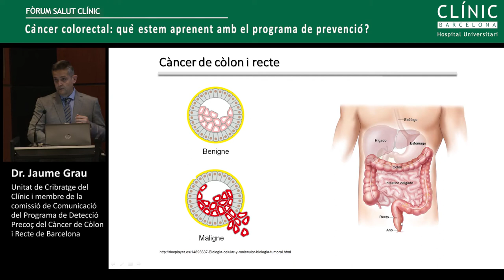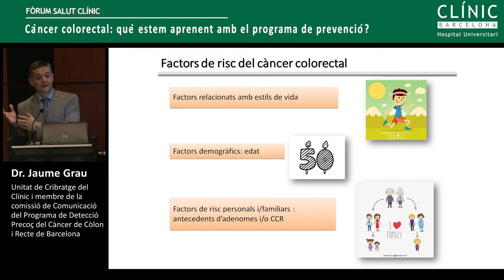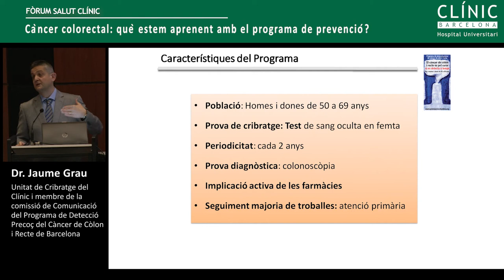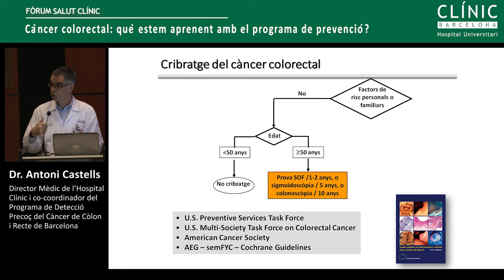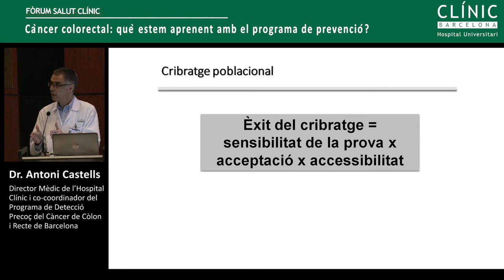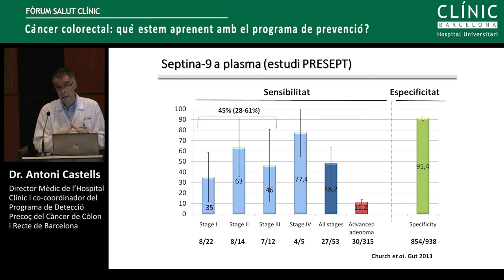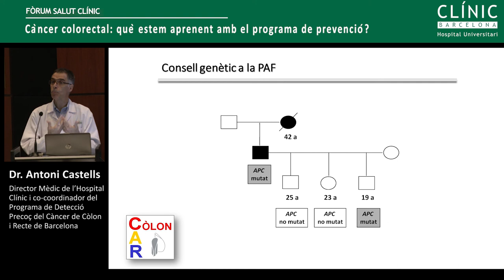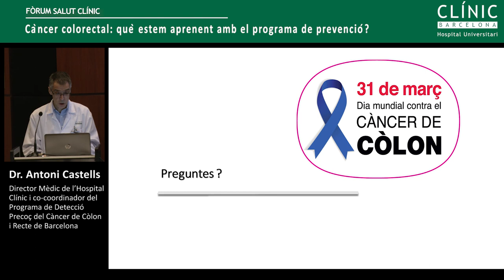Fòrum Salut Clínic: "Càncer colorectal: Què estem aprenent amb el programa de prevenció?"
Fòrum Salut Clínic: "Càncer colorectal: Què estem aprenent amb el programa de prevenció?", a càrrec del Dr. Antoni Castells i el Dr. Jaume Grau. Notícia al Blog del Clínic